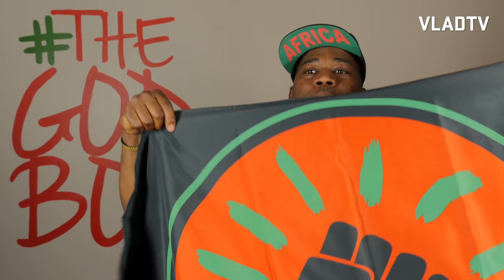David Banner on White Supremacy, Illuminati, The God Box (Full Interview)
David Banner sits down with DJ Vlad to discuss his latest project The God Box and why he was compelled to create something that he believes is a tool to educate his community. The pair discuss Black economics, why Blacks are rarely successful without the murmur of the Illuminati, how white supremacy has caused generational harm to the community, the use of the N-word and leaders such as 2Pac, Malcolm X, and Martin Luther King Jr.